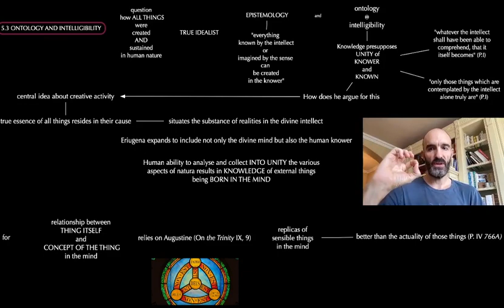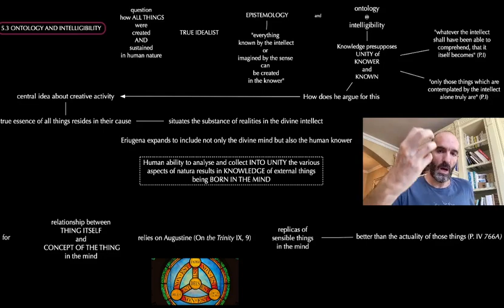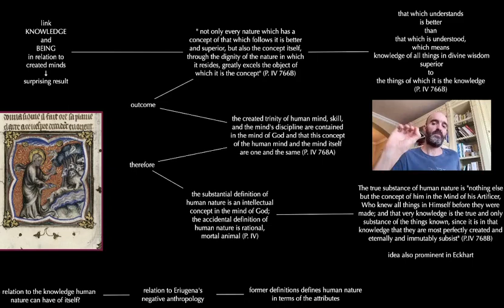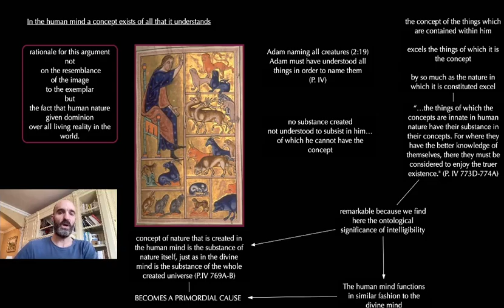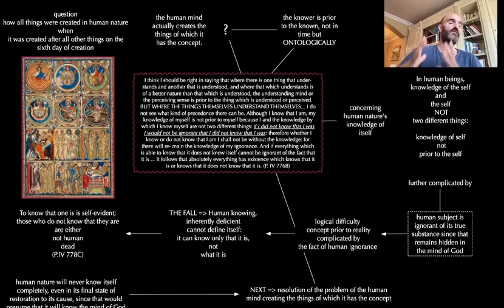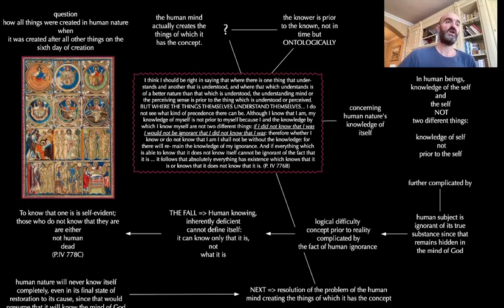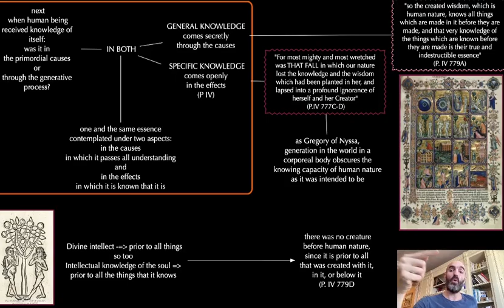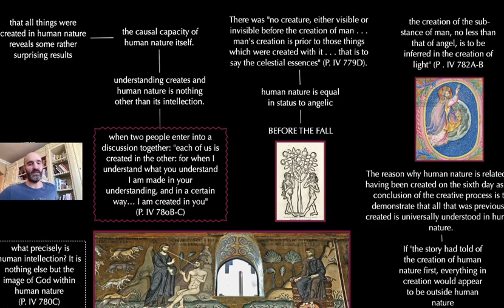5.3-Ontology and Intelligibility. John Scottus Eriugena.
Credit to Deirdre Carabine for her amazing work and Ken Weehler for the recommendation. This a more personal reflection on the work of Eriugena than an academic exposition. I take it as seriously as I can possibly do, but if you want to hear the real experts, go to them and read the books they write and recommend.